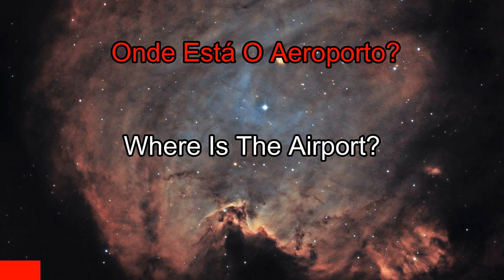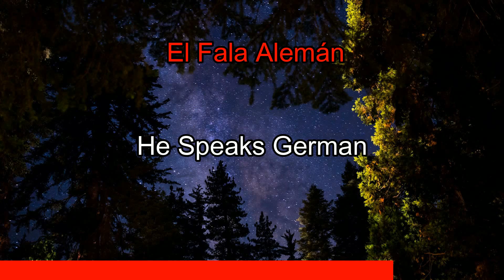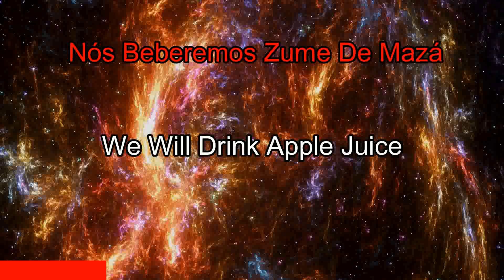🌐 Learning Galician Verbs | Mastering Action in Language 📖🇬🇦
Verbal Fundamentals: Explore the essential principles of Galician verbs, laying the groundwork for effective language acquisition and communication.

Usage and Conjugation: Gain insights into verb usage and conjugation patterns, empowering you to express actions and convey meaning with precision.

Practical Application: Learn how to use Galician verbs in various contexts through practical examples and interactive exercises, enhancing your language proficiency.

Cultural Significance: Understand the cultural nuances embedded within Galician verbs, unraveling insights into the rich tapestry of Galician heritage and expression.